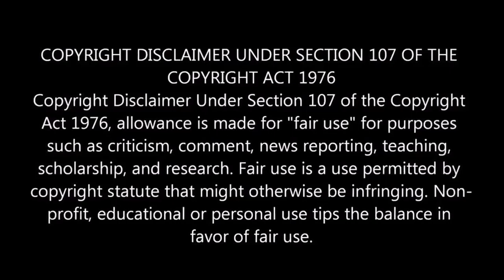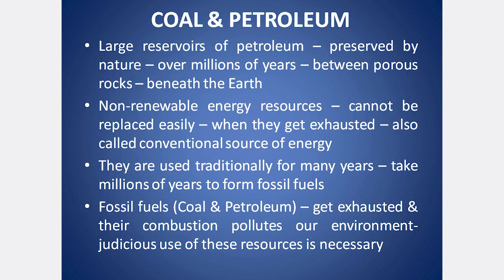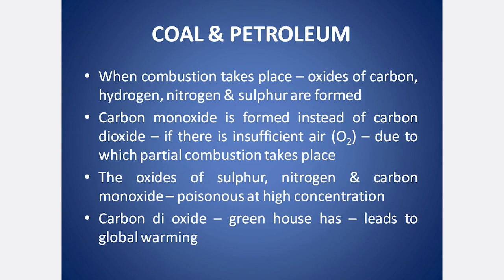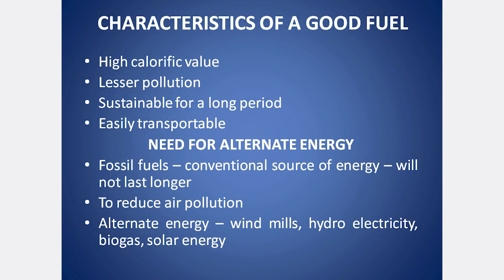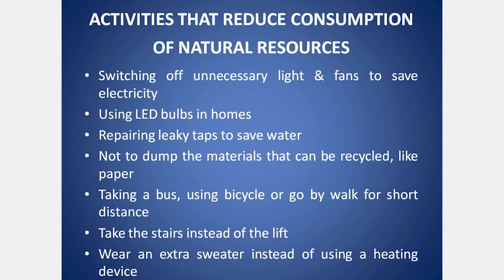CLASS 10 CBSE SCIENCE CHAPTER 16 MANAGEMENT OF NATURAL RESOURCES PART 4 | EXPLANATION IN TAMIL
MANAGEMENT OF NATURAL RESOURCES, CONTAMINATION OF GANGA, GANGA ACTION PLAN, SUSTAINABLE DEVELOPMENT, POLLUTANTS & THE WAY TO FIND ITS PRESENCE, FIVE R’S TO SAVE THE ENVIRONMENT, REFUSE, REDUCE, REPURPOSE, REUSE, RECYCLE, REUSE BETTER THAN RECYCLE, THE NEED TO MANGE NATURAL RESOURCES, ENVIRONMENTAL POLLUTION CAUSED DUE TO MINING, FOREST & WILDLIFE, TYPES OF FORESTRY, SOCIAL & ENVIRONMENTAL FOREST, AGRO FORESTRY, URBAN FORESTRY, FOUR STAKE HOLDERS OF FOREST, PROBLEMS FACED BY PLANTING SINGLE VARIETY OF PLANT OVER A VAST AREA, LOCAL PEOPLE WORKING TRADITIONALLY FOR THE CONSERVATION OF FOREST, HIMALAYAN ALPINE MEADOWS, MANAGEMENT OF FOREST, AN INDIVIDUAL’S CONTRIBUTION IN THE MANAGEMENT OF FOREST & WILDLIFE, MEASURES TAKEN TO CONSERVE FOREST, DAMAGES CAUSED TO THE FOREST BY HUMAN ACTIVITIES, ADVANTAGES OF CONSERVING WILDLIFE & FOREST, WATER FOR ALL, DAMS, DAMAGES CAUSED WHILE RAISING DAMS, WATER HARVESTING, TRADITIONAL WATER HARVESTING SYSTEM, ADVANTAGES OF GROUND WATER, COAL & PETROLEUM, CHARACTERISTICS OF A GOOD FUEL, NEED FOR ALTERNATE ENERGY, ACTIVITIES THAT REDUCE CONSUMPTION OF NATURAL RESOURCES